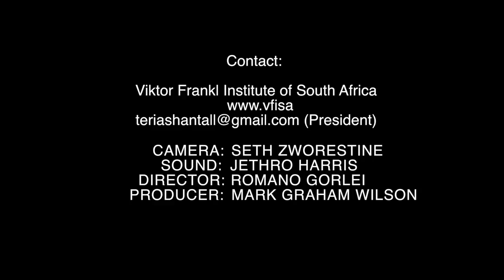The Way, the Truth, the Life. Program 5 of 6. Logotherapy South Africa.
Dr Shantall shares her thoughts on truth and life in this part 5 of 6. Dr Shantall is Head of the Viktor Frankl Institute of Logotherapy South Africa.